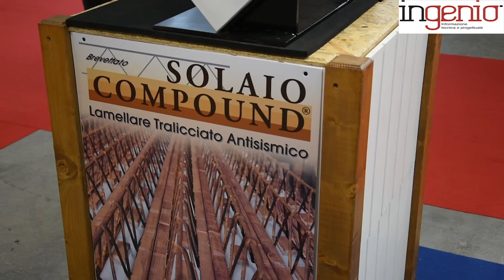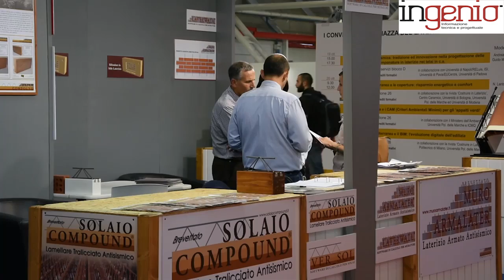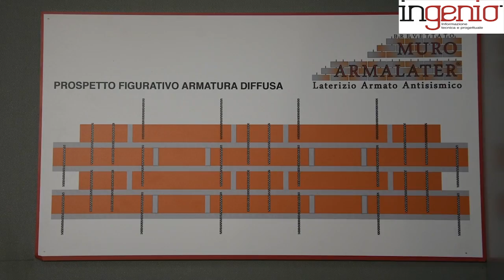LATERCOMPOUND A SAIE 2016